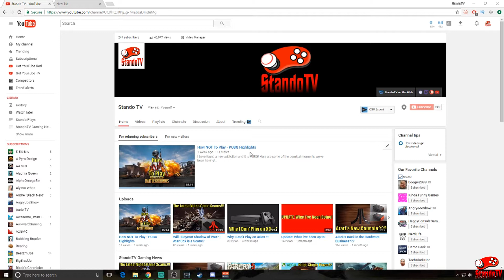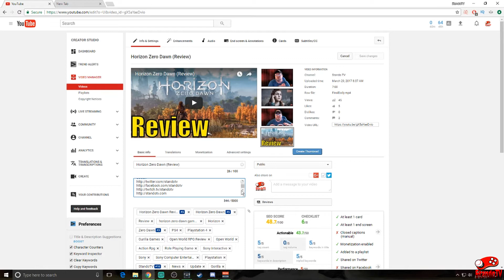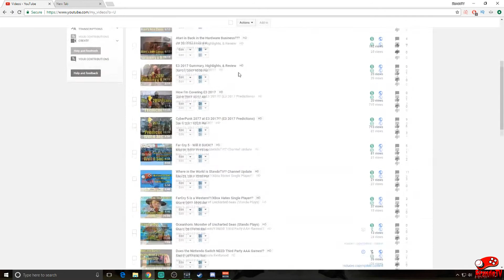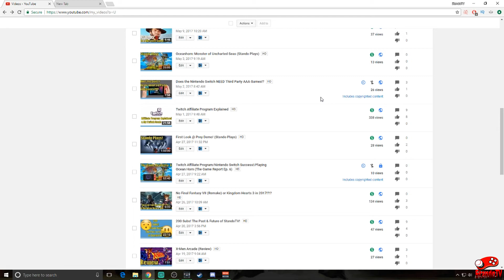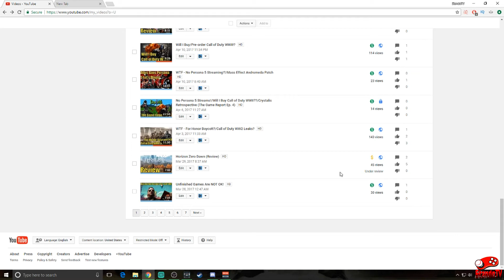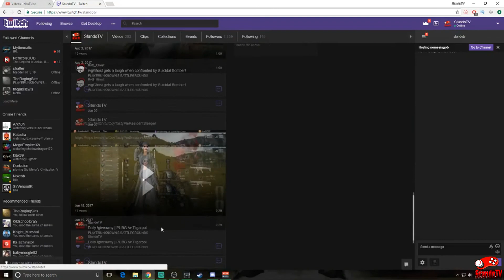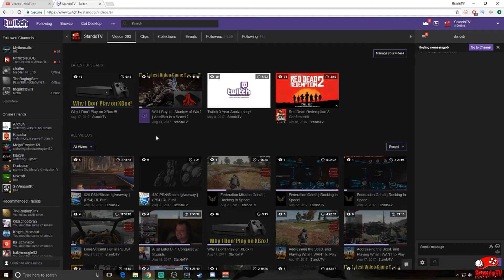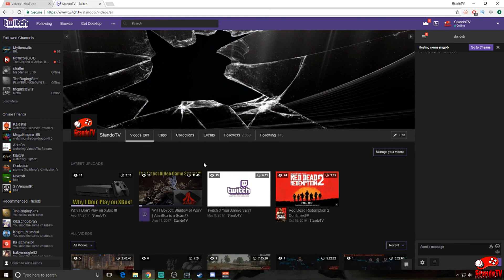Channel Update: The Hardest One Yet!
Thank you all for supporting my channel, and I can only hope that you continue to support me in the upcoming months as we experiment with a different platform.